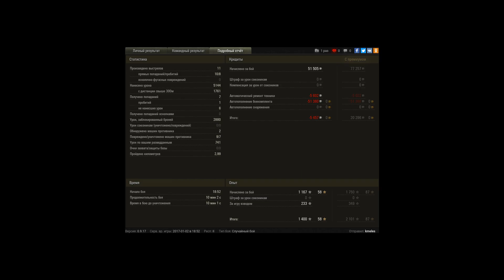E 100 решающий вклад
когда не любишь быстрые бои